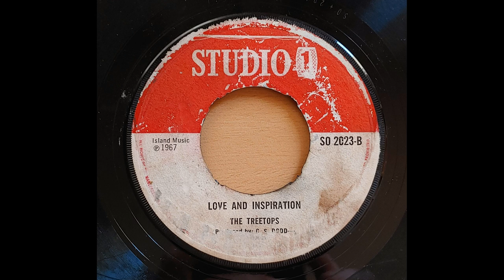The Three tops - Love and inspiration ( Studio 1 UK 1967 )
Another Heavyweight rocksteady ... this time from coxsone vaults ...

The treetops